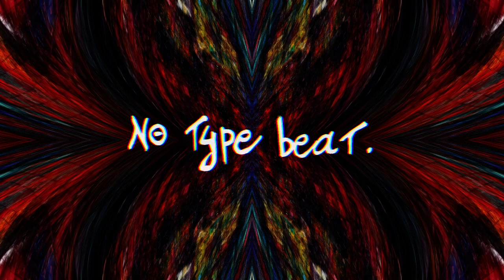NO TYPE BEAT - She doesn't